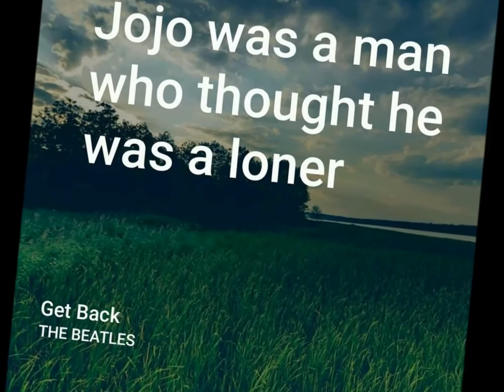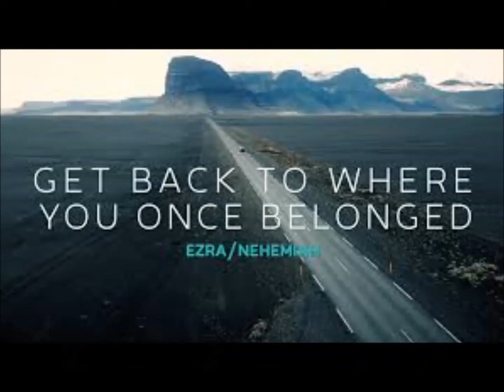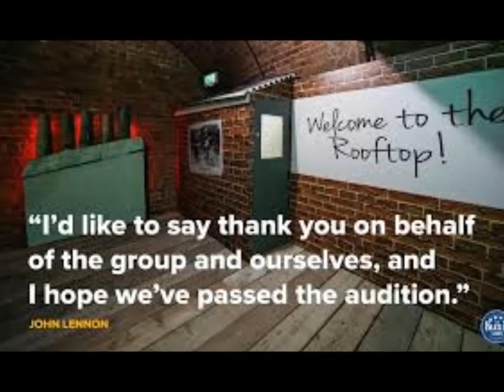"Get Back" by The Beatles. Phoenix Covers Band Lockdown Project June 2020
Our first go at this kind of project - A version of Beatles - "Get Back" by our covers band "PHOENIX" - All parts recorded Individually at home then perfectly stitched and mixed together by lead guitarist Roy on home computer equipment ... I then created this simple little video to go with it ...